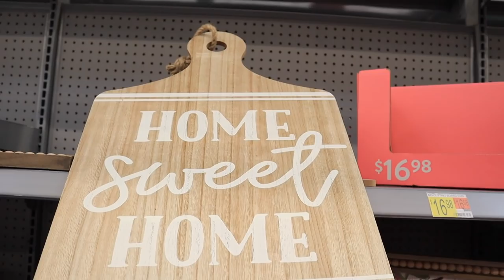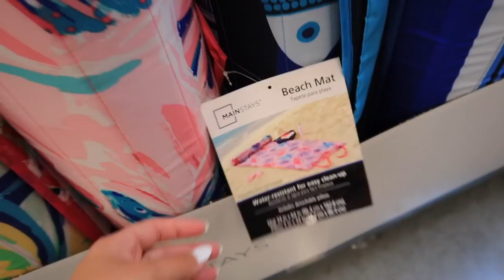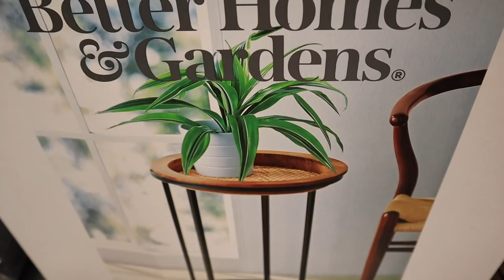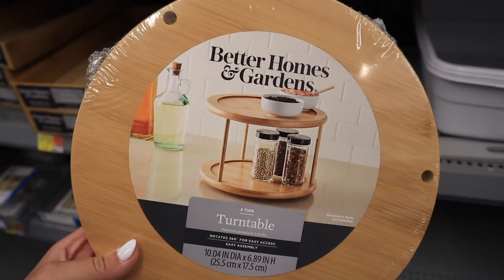*summer 2021* WALMART home decor shop with me || cute AFFORDABLE home decor you need!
Todays video I show you ALL new summer 2021 WALMART HOME decor!!! Similar to when I show the summer 2021 TARGET home decor and HUGE TARGET HOME DECOR HAUL 2021! *summer 2021* WALMART home decor shop with me || cute AFFORDABLE home decor you need! We go through EVERY BRAND NEW home decor ITEM from walmart 2021, better homes and gardens walmart home decor 2021 target 2021 home decor,  affordable home decor summer 2021 + SO MUCH MORE! BUDGET FRIENDLY home decor, affordable cute home decor 2021! I also show you MORE of the new walmart outdoor SUMMER collection 2021, super comparable to the summer 2021 target home decor! SHOP WITH ME AT WALMART summer home decor and brand new walmart finds! today NO walmart haul 2021! I also feature MORE NEW TARGET SUMMER DECOR FINDS!! TARGET HOME DECOR shop with me for 2021!! In this video i'm showing you ALL NEW WALMART HOME DECOR FOR 2021 AND MUST HAVES for WALMART HOME DECOR SUMMER 2021 at WALMART!

xoxoxo katie

PLANT STANDS!
hearth and hand dupe

expandable plant stand

rattan + black basket

wood plant caddy

galvanized saucer

faux marble stand

DECOR!
tabletop bike

Mini Globe

Black white faux succulent pot

White studio McGee potted plant dupe

Better homes and gardens accent rug

Rattan Serving caddy

Rattan serving TRAYS!

Condiment caddy:

Thyme and Table dinnerware set

Lazy Susan Turntable (so cute!!!)

Over The Toilet Cabinet

FOLLOW ME //
KATIES INSTAGRAM- @KatieVining
KATIES TIKTOK-@KTVining

SHOP EQUIPMENT //
GOPRO ACCESSORIES